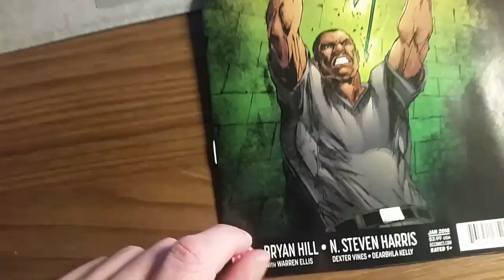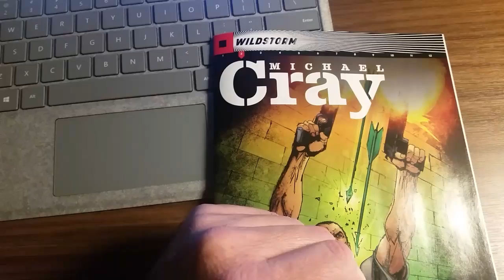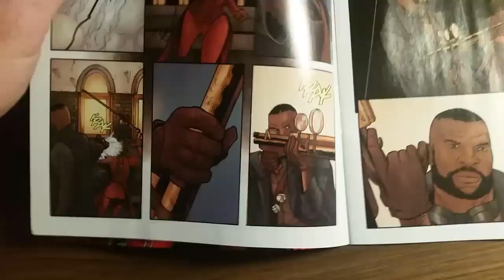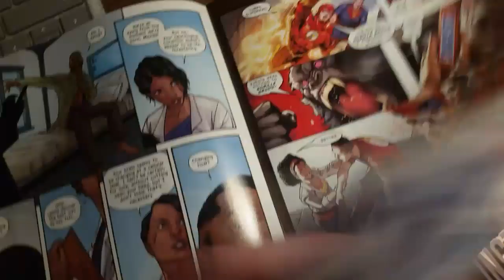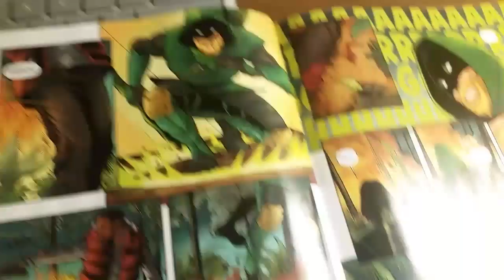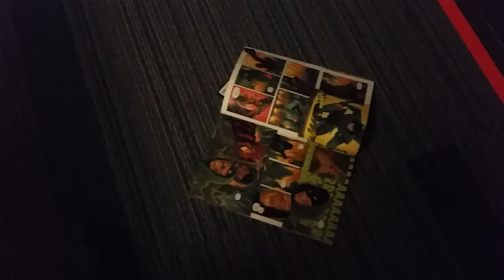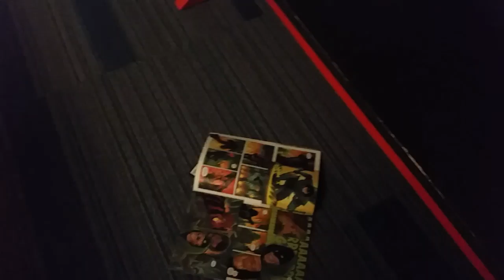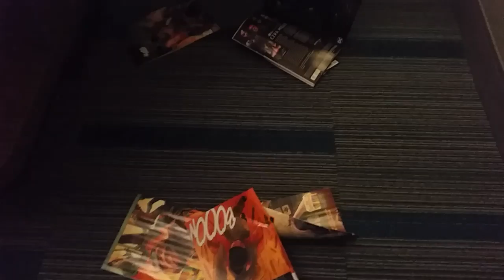MICHAEL CRAY Needs To Aim MUCH Higher